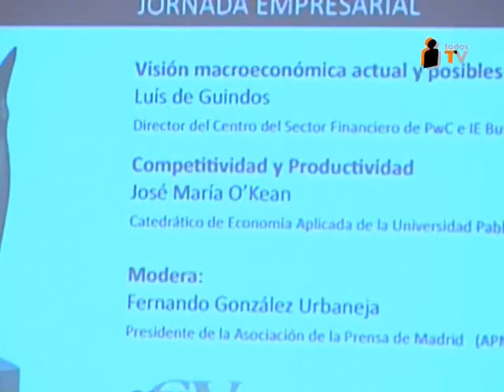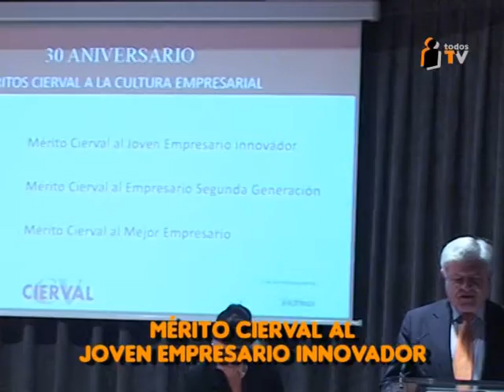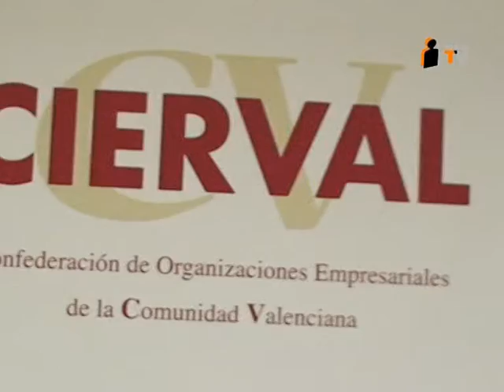TodosTV Premios CIERVAL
Ceremonia de la Entrega de Premios "REY JAIME I" de Cierval, 3 Categorías galardonadas en materias de Joven Empresario Innovador, Empresario Segunda Generación y  Mejor Empresario.